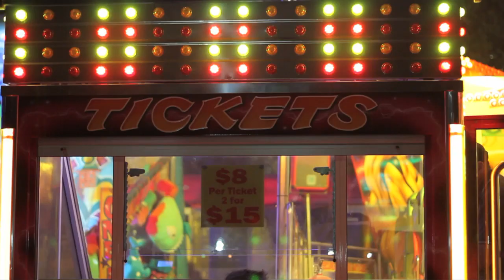Melbourne Moomba Festival Madness (Shot on Canon 7D)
Some footage taken during Melbourne's multi-cultural Moomba Festival in March 2012. Shot with a Canon 7D, ungraded, .h264 codec. Music is Apollo by Moomba performers Afro Mandinko